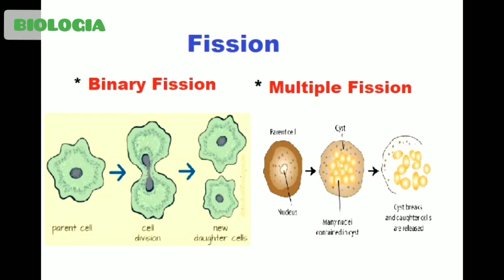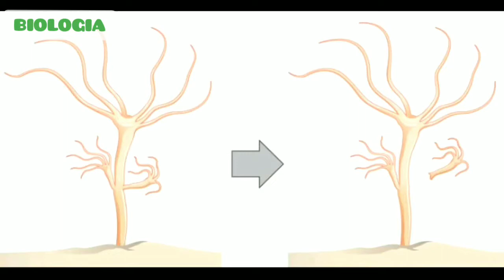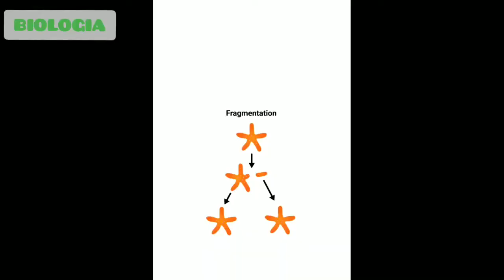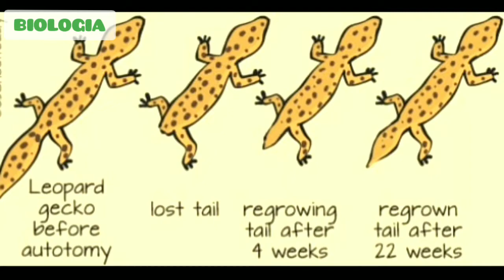October 27, 2020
Asexual reproduction Plus 2 Biology 🐯